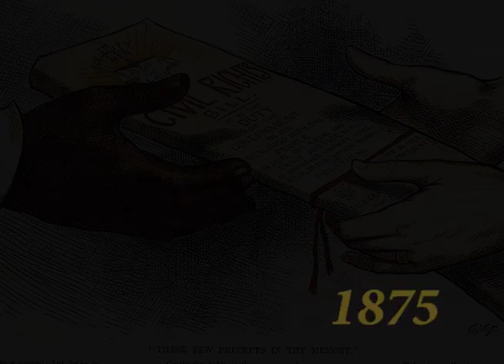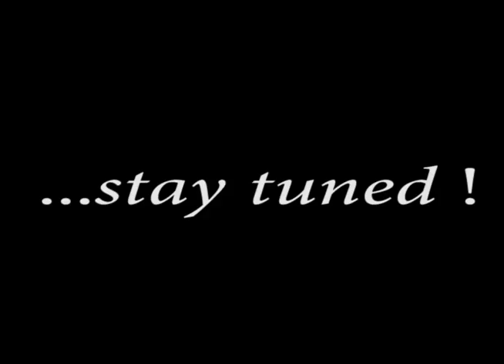0301 BLACK FACTS